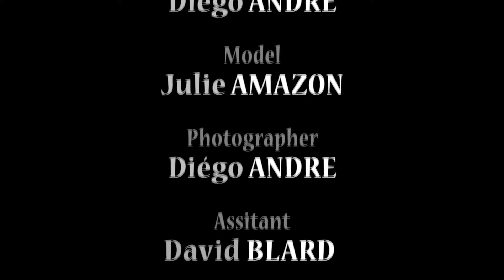Diego shoot Julie costumes